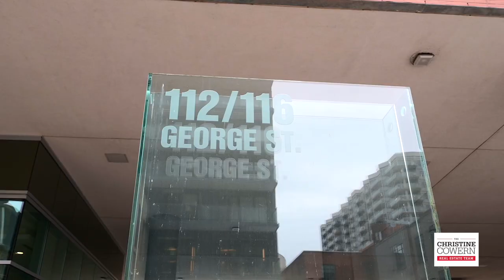Just Listed! 116 George Street N504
Welcome to the sought after Vu Condos. This beautiful sunfilled East exposure large suite is sure to impress. Open concept layout with 10' ceilings and space to entertain. Bright white modern kitchen with centre Island and stainless steel appliances. Large Primary with semi ensuite. 2nd Bedroom with closet and floor to ceiling windows. Open living room with large sliding doors to walk out to balcony. Desirable old Toronto vibe neighborhood with so much to offer, shops, restaurants, Sugar Beach, Cherry Beach. Steps from St Lawrence market, St James Park, Financial district, Union station, Eaton Centre, Distillery District and Yonge St.